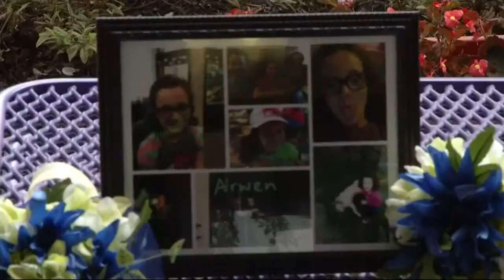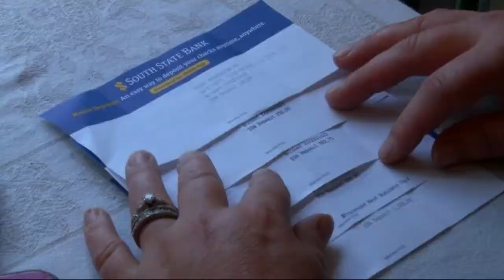Local girl using her baking skills to raise money for Arwen and Violet Bargeron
The two sisters were critically injured in a crash that happened a month ago on Belair Road in Columbia County.